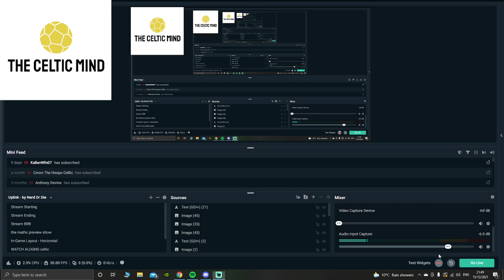ANTHONY RALSTON SCORES A 97 MINUTE WINNER FOR CELTIC | ROSS COUNTY 1-2 CELTIC